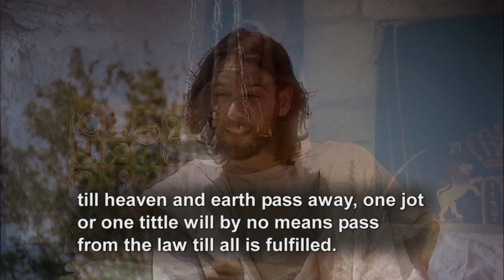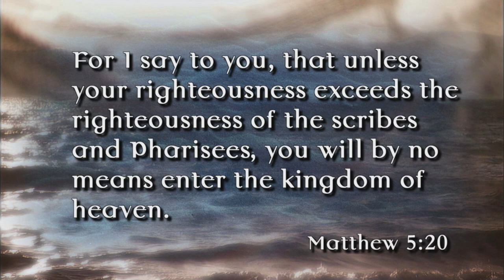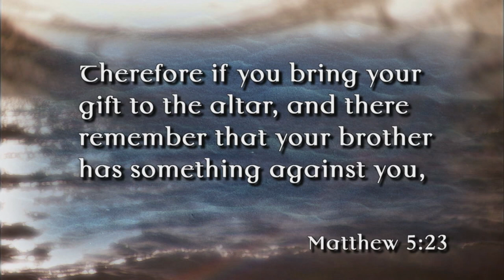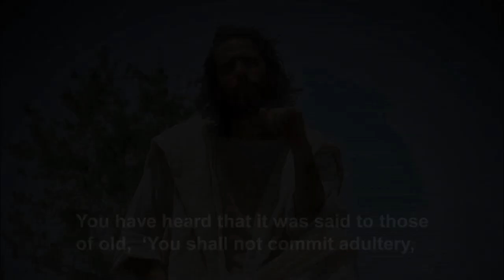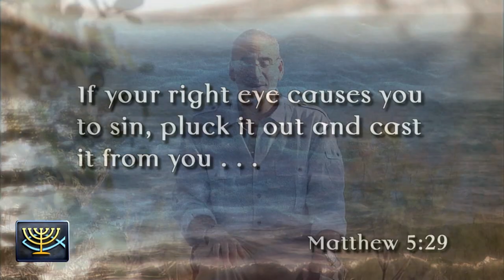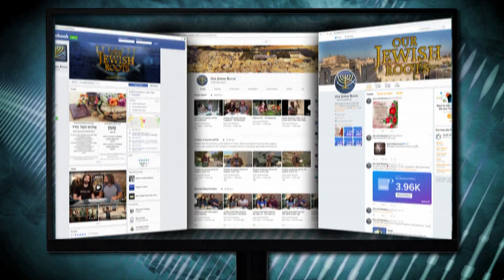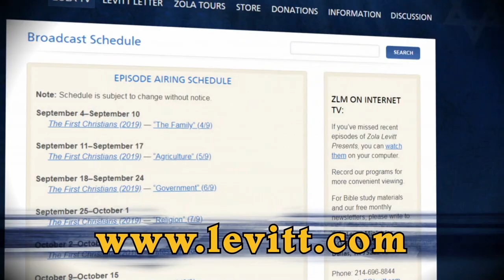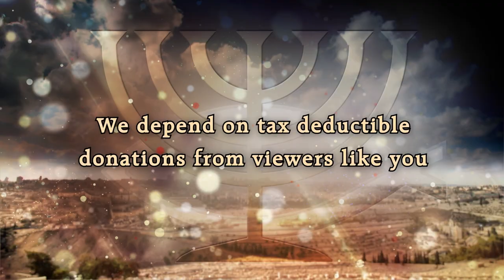Sar Shalom (2021) #2 Crimes of the Heart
Matthew 5:17–20 leads us to consider how Jesus fulfills the Torah (Jewish Law). Murder begins in the heart (5:21–26), and adultery begins with desire (5:27–30). Program #2 of 8.

Series: Sar Shalom - Prince of Peace
   Explore what it means to walk in the footsteps of Israel’s Messiah. Jeff’s passage-by-passage exposition of Jesus’ principal teachings comes to life through on-location production with real-world re-enactments, all performed by Israelis.